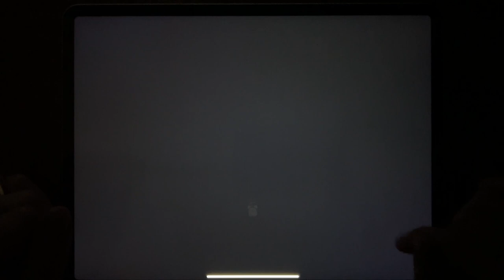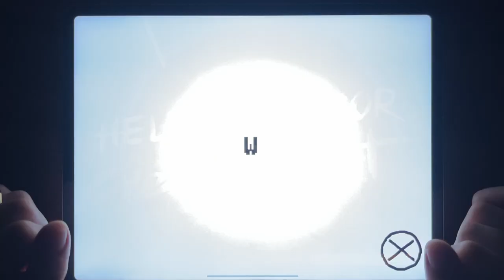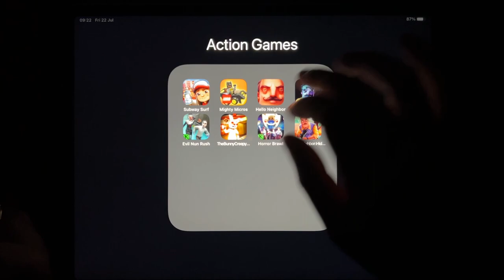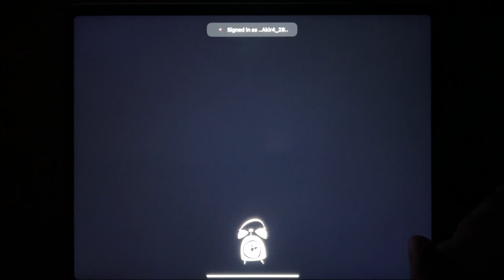Subway Surf, Mighty Micros, Hello Neighbor, Hello Neighbor Cream, Evil Nun Rush, The Bunny Creepy...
Subway Surf, Mighty Micros, Hello Neighbor, Hello Neighbor Cream, Evil Nun Rush, The Bunny Creepy, Horror Brawl, Hello Neighbor Hide and Seek